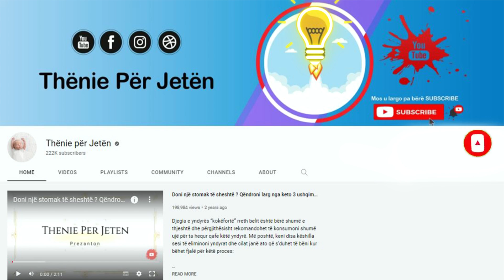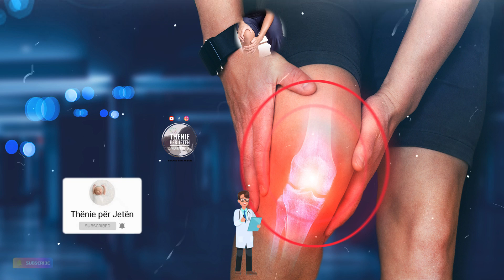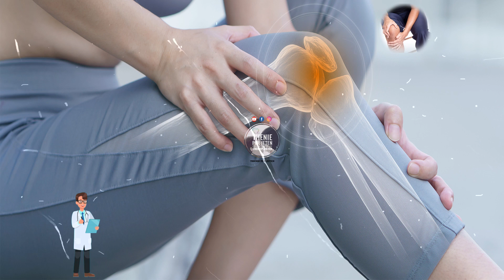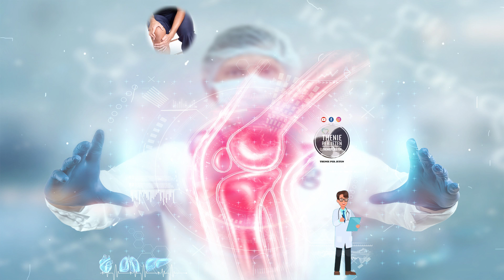Dhimbjet e gjurit tani mund të trajtohet në shtëpi ndiqni këto kura dhe do befasoheni me rezultatin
Dhimbja e gjurit mund të prekë njerëzit e të gjitha moshave dhe shpesh prek sportistët në veçanti, pasi është nyja më e ngarkuar në shumicën e disiplinave. Ndërhyrja e hershme, në disa raste, mund të bëjë të mundur shmangien e pasojave më të këqija që mund të ndodhin kur dhimbja është bërë kronike.  Duke qenë se dhimbja e gjurit mund të lidhet edhe me patologji të shumta, hetimi i tyre më pas mundëson ndërhyrje më specifike.

Knee pain can affect people of all ages and often affects athletes in particular, as it is the most loaded joint in most disciplines. Early intervention, in some cases, can make it possible to avoid the worst consequences that can occur when the pain has become chronic. Since knee pain can be related to multiple pathologies, their investigation then allows for more specific interventions.